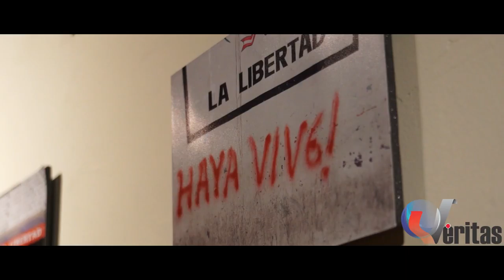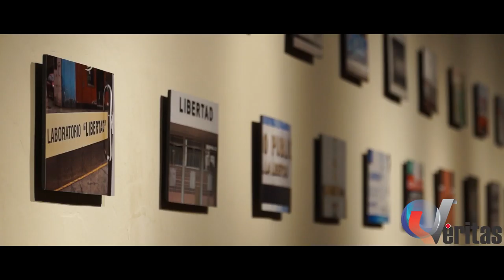ESTRUCTURANDO FICCIONES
Desde el 3 de febrero, en la Sala 2 y Sala Zero del Museo Qorikancha, podrás visitar la muestra colectiva de arte contemporáneo trujillano, ESTRUCTURANDO FICCIONES, que estará hasta el 5 de marzo del año en curso.

Son siete los artistas residentes de la ciudad de Trujillo, que forman parte del proyecto ESTRUCTURANDO FICCIONES, Hernán Hernández, Miguel Matute, Lucio Mora, Beto Prieto, Grace Sandoval, Alex Terrones y como curador Carlos David Chávez.

Hoy, las exigencias de los sistemas de consumo, y los sistemas publicitarios nos imponen construir una imagen ajustada a ciertos “estándares”, con lo cual nos debemos proyectar hacia los demás, ciertas conductas alienantes que evidencian concepciones y percepciones ficcionales.

Bajo este contexto los artistas trujillanos buscan cuestionar y reflexionar sobre las problemáticas y contradicciones de la sociedad, cuando se trata de construir identidad. Las obras que presentarán abordan las ficciones con más arraigo en el poblador trujillano.

ESTRUCTURANDO FICCIONES será inaugurada a las 19:00 horas, este viernes 3 del presente mes. El ingreso es libre solo la noche de la inauguración, y durante las fechas de exposición solo para los cusqueños presentando su DNI.